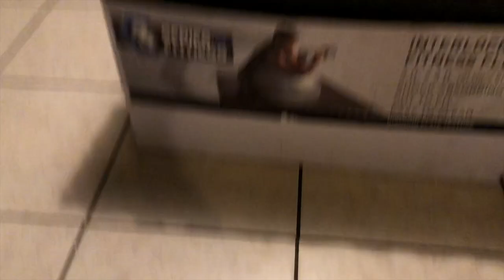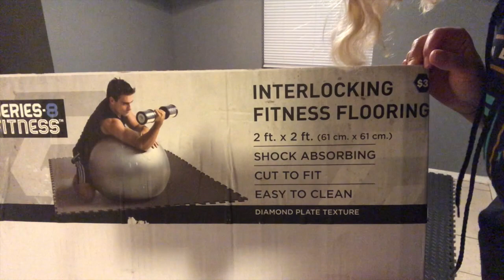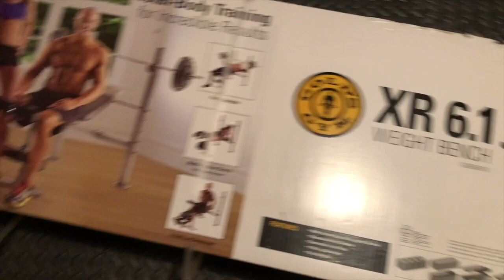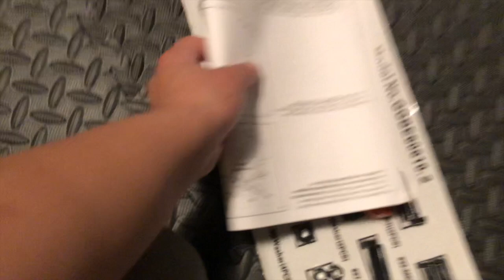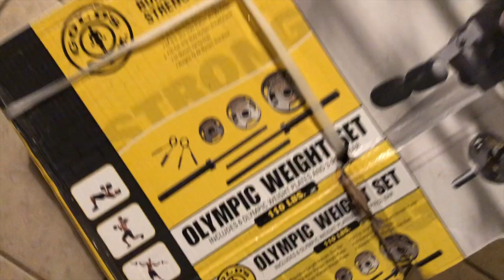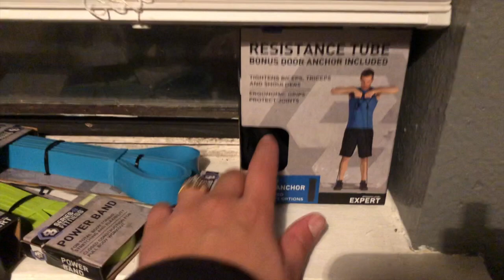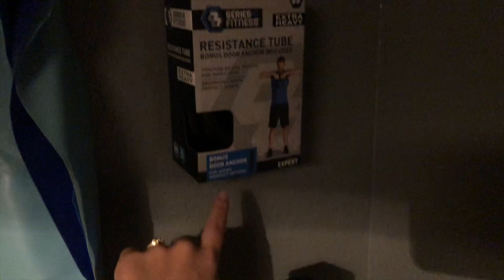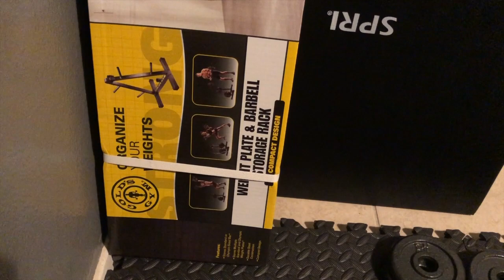DIY HOME GYM| GYM EQUIPMENT|WALMART|FIVEBELOW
Hey y'all this is my DIY HOME GYM that me and my fiancé put together and is also budget friendly. You can always add what we have in your home or just take what you like only and what also works within your personal budget. Everything you see in this video is all from our own personal money! nothing is sponsored here today! All items are listed below just incase if you wanted the exact same items.I worked really hard on this video for you guys and I hope y'all enjoy it and show your girl some love in the process!

Weight bench

Olympic weight set

Dumbbell set

Weight rack

Floor Pads and bands all came from FIVEBELOW